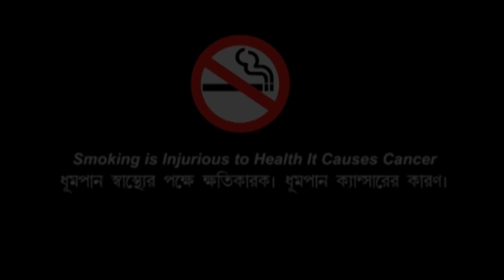Boudi(বৌদি) || Indian Romantik Comedy Short Film 2020 || Short Movie || Full HD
New Bengali Romantik Short Film Boudi(বৌদি) 2018

Film ::
      Boudi(বৌদি)

Model ::
     Tau & Priyanka

Story ::
      Kiran Shah

Writer ::
      Kiran Shah

Director ::
      Kiran Shah

Assistant Director ::
      Sanjit Halder

Music Director ::
      V.S MUSIC (Sattam)

Camera ::
      Suman Basak

Editor ::
      Suman Basak

Camera Model ::
      Nikon D5200

Location ::
      Digha

Help ::
      Suban & Mithun,Amit

Special Thanks ::
      Suban S.k

Present's By : S.K PRODUCTION FILM 2010